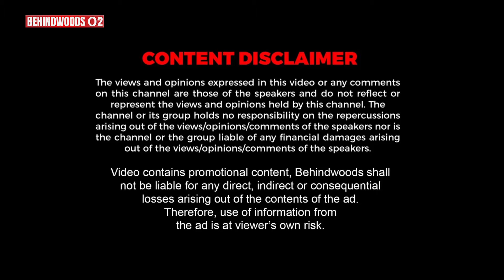♟உலக சாம்பியனையே தோக்கடித்த தமிழன்! Chess Gukesh Inspiring பேட்டி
செஸ் உலக சாம்பியன் குகேஷ் தனது வாழ்க்கை பக்கங்கள் குறித்து பேட்டி

D LEARNERS,

🎥 Unveiling the DLearners Journey: Expert Insights & Parent's Guide 🎙

Join us as Anchor Krithika from Behindwoods sits down with the dynamic team from DLearners - the pioneers in revolutionizing remedial education for children aged 5 to 11!

🤩 Guest Lineup:

🔹 Mr Arun Fernandez - Founder of DLearners
Discover the driving force behind DLearners and gain insights into Arun's vision. Why did he start DLearners? What are the common mistakes parents make with young learners? How can we foster better learning habits? Uncover the importance of remedial education and how DLearners is shaping the future.

🔹 Mr Abhilash Kannan - Head of Growth and Partnerships
Abhilash shares how DLearners stands out from the crowd. Learn about the unique approach that sets DLearners apart from others in the field. Dive into the world of the DLearners Parent app - a powerful tool empowering parents to engage actively in their child's education.

🔹 Ms Bharathi Balakrishnan - Senior Academic Counsellor
Bharathy addresses parents' pressing questions once they've embraced the DLearners app. Gain insights into the red flags every parent should watch for - the signs that indicate a child might be a different learner. Discover how DLearners' methodology stands as a beacon of support for these unique learners.

Unlock the secrets of nurturing your child with DLearners! Tune in to this enlightening interview and gain a deeper understanding of Dyslexia and Remedial Education.